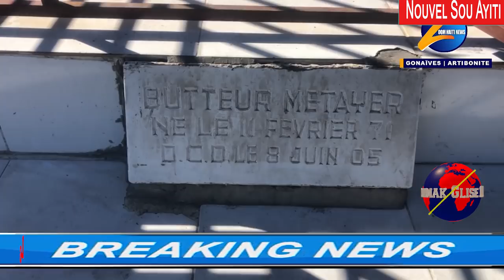Men Res Video Kote Ariel Henry Fin Mouri Gonaive Jodia-Sekite Tonbe-Linet Ariel Kraze-Winter Explike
Ariel Henry Fin Mouri Goniave Jodia-Sekite Tonbe-Linet Ariel Tonbe-Men Full Video a-Winter etienne bay tout explikasyon sou dosye a

Video film and editing by Lestomak Glise Production. Background music from YOUTUBE library name (Val_Holla).Outro music also from YOUTUBE library name (Break_You_In).